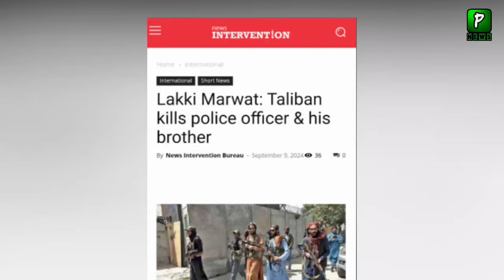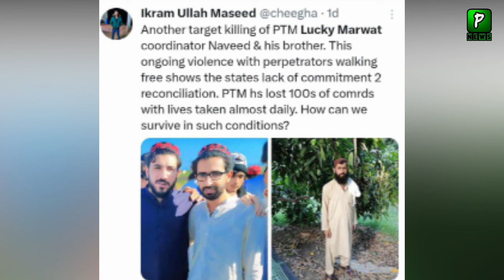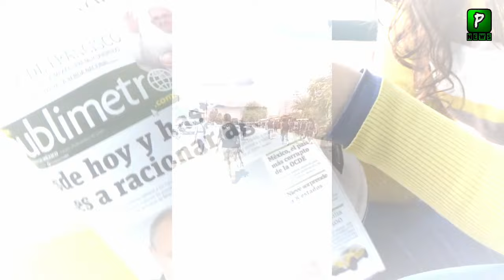Why Lakki Marwat Police Start Protest In District? Lakki Marwat Situation| Pakilinks News Analysis